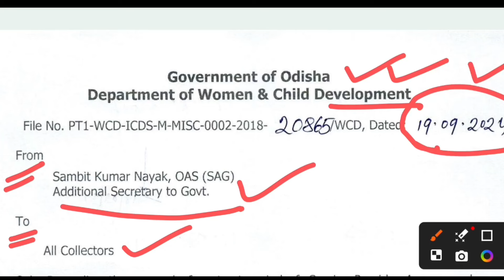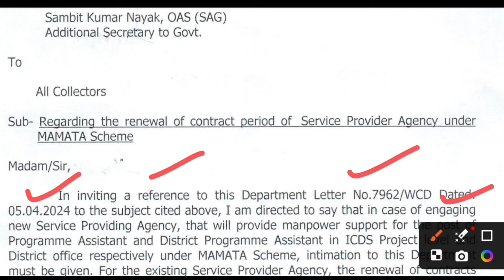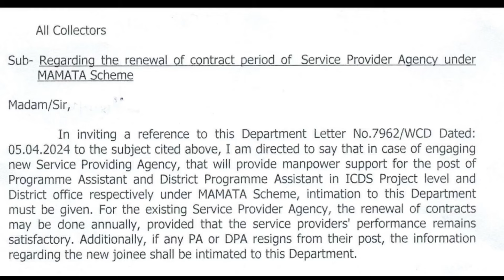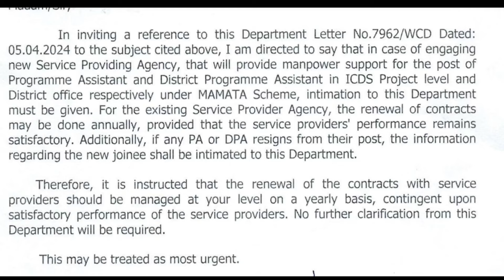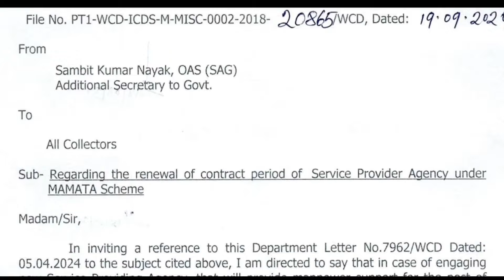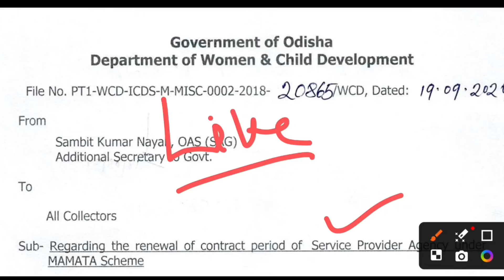Outsourcing Employees ଆସିଲା ଖୁସି ଖବର,ସ୍ଥାୟୀ ନିଯୁକ୍ତି ସହ ଦରମା ବୃଦ୍ଧି Latest Update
Outsourcing Employees Salary Increament/going to regularized || ଆଉଟସୋର୍ସିଂ କର୍ମଚାରୀଙ୍କ ପାଇଁ ଖୁସିଖବର

 mensuration 2 D RI ARI AMIN SSC OSSC OSSSC BANK PO MATRIX COMPETITIVE POINT MATRIX DIGILEARN BANK PO

outsourcing employees working in various